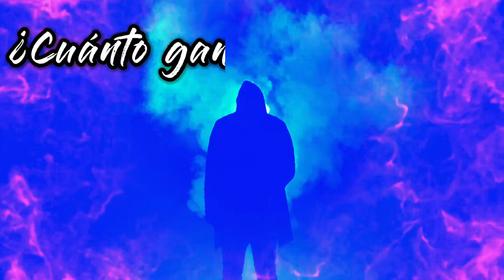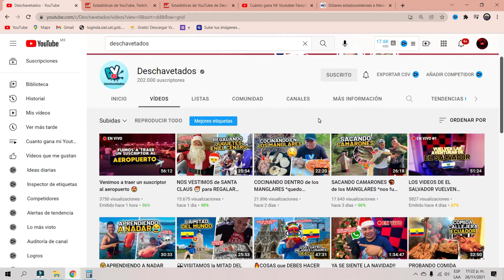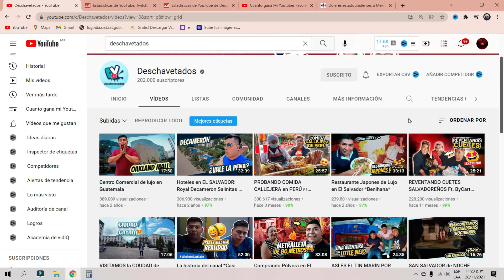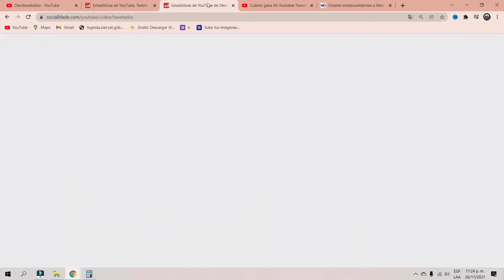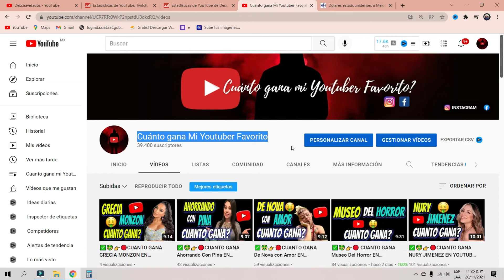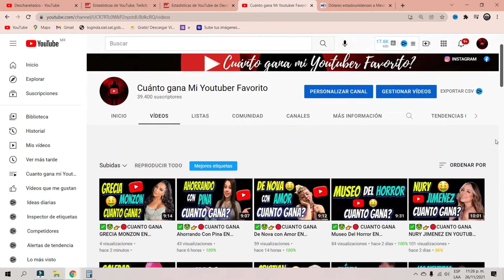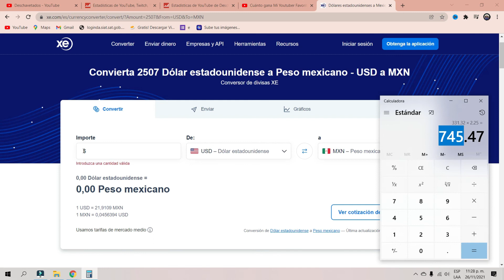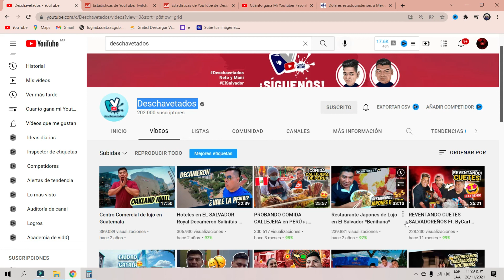✅🤑👉🔴CUANTO GANA Deschavetados EN YOUTUBE| CUANTO GANA UN YOUTUBER| CUANTO GANA MI YOUTUBER FAVORITO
✅🤑👉🔴CUANTO GANA Deschavetados EN YOUTUBE AL MES| CUANTO GANA UN YOUTUBER| CUANTO GANA MI YOUTUBER FAVORITO